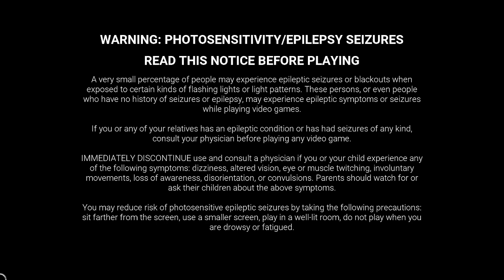Adam Francis - "Haunted By Daylight (2024)"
My Gameplay of "Dead By Daylight".

Survivor: Adam Francis
Challenge: (No Challenge Selected)
Objective: N/A

- Perks Used -

Urban Evasion :
Increases your Crouching Movement speed by 90/95/100 %.

Autodidact :
Succeeding a Skill Check while healing another Survivor grants +1 Token, up to a maximum of 3/4/5 Tokens:
Suppresses Great Healing Skill Checks.
Causes Good Healing Skill Checks to grant Healing progress based on the number of accumulated Tokens:
0 Tokens: -15 %.
1 Token: +0 %.
2 Tokens: +15 %.
3 Tokens: +30 % (limit of Tier I).
4 Tokens: +45 % (limit of Tier II).
5 Tokens: +60 % (limit of Tier III).
Autodidact is inactive when healing using a Med-Kit.

Empathic Connection :
Whenever another Survivor is injured, they can see your Aura within 32/64/96 meters of your location.
Increases your Altruistic Healing speed by +30 %.

Wake Up! :
Once all Generators are completed, Wake Up! activates:
The Auras of the Exit Gate Switches are revealed to you within 128 meters.
Your Aura is revealed to all other Survivors within 128 meters of your location while opening an Exit Gate.
Increases your Gate-Opening speed by 15/20/25 %.

I appreciate you for spending time with me :3

~ Angel Alex ~